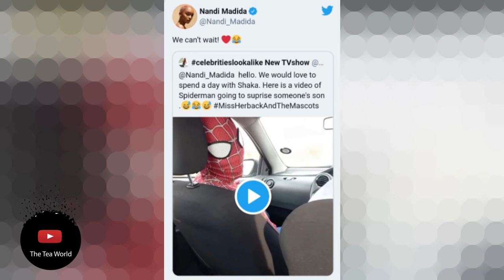Nandi Madida Gets Her Wish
Shaka meets the dancing spiderman
Did you see the video of the dancing spider man Tea Squad? When it trended actress Nandi Madida shared that it had captured her son Shaka’s heart and that he had watched the video over and over again and each time laughing. It led Nandi to post that she was looking for him so she could hire him for her son’s birthday party. The news reached the dancing spider man and he responded to Nandi in a video taken on his way to surprise another boy.